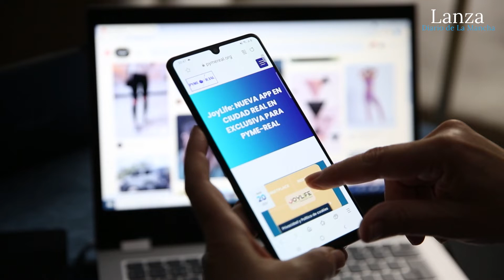Nace JoyLife, la plataforma online para compensar la crisis del comercio de Ciudad Real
Video / J. Jurado
Redacción / Julia Yébenes